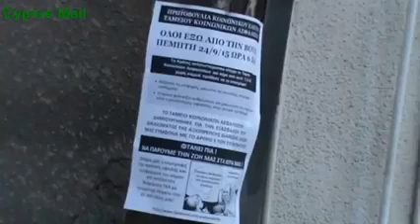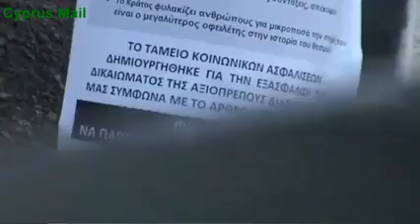Cyprus Mail The Nicosia lawyer who refuses to pay social fbdown net